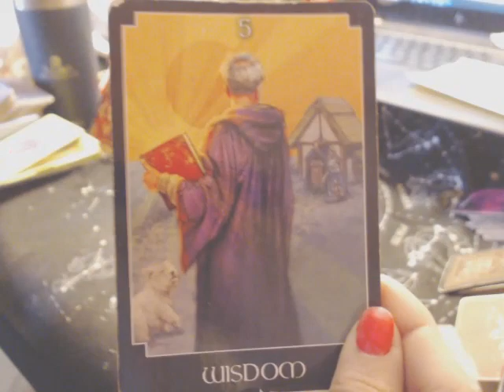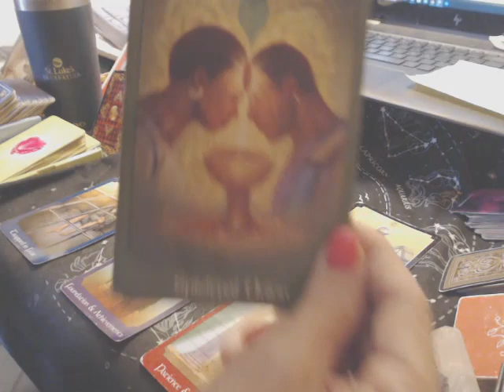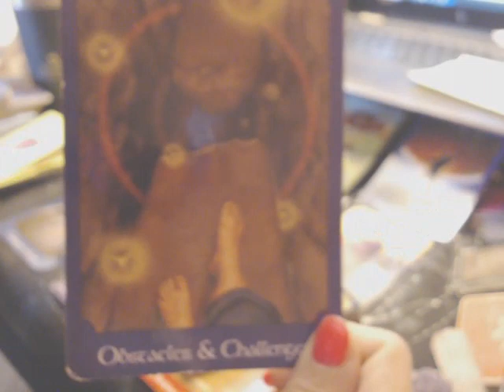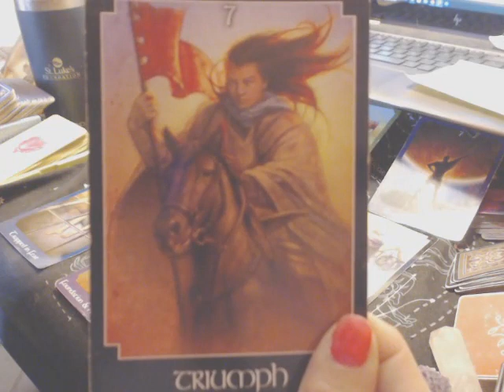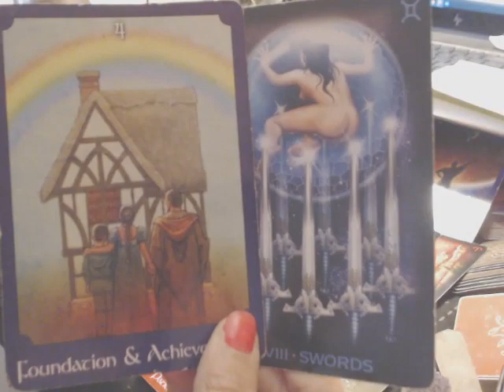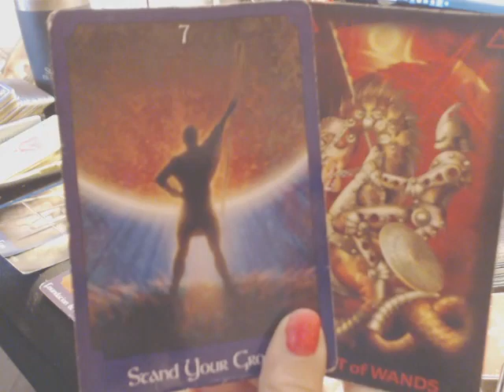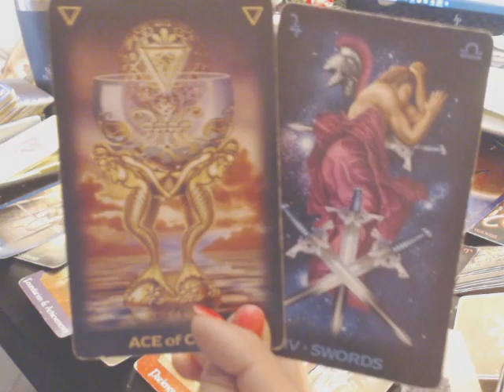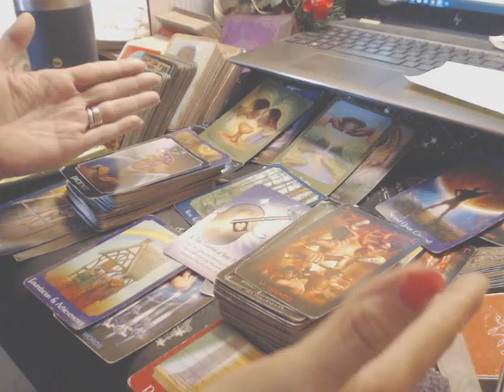ARIES (( December 2023 )) - ( FOCUS ON THE OUTCOME YOU DESIRE; YOUR PATIENCE IS ABOUT TO PAY OFF! )